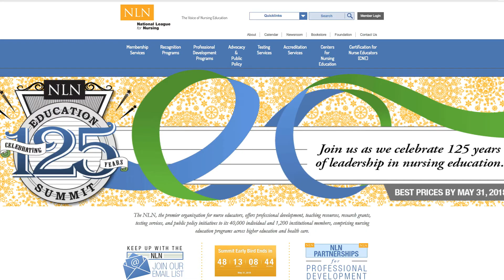Inside UNC Charlotte - School of Nursing Simulation Labs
Join Inside UNC Charlotte as we take a closer look at how the UNC Charlotte School of Nursing is using simulation to prepare the next generation of practitioners to succeed.